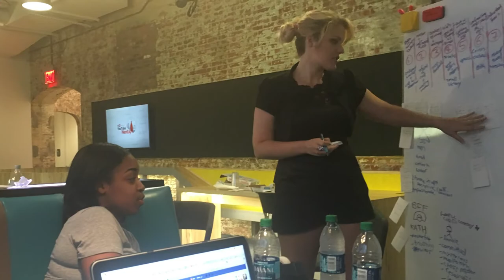International Day of Women and Girls in Science | Maker Profile with Jayde Lovell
Sunday, February 11, 2018, the world will mark the International Day of Women and Girls in Science.

To inspire women and girls to ChooseScience, as well as to celebrate the role of women working in Science Centres across the world, NYSCI profiled producer and neuroscientist Jayde Lovell, who is also the Manager of Explainer TV.

On International Day of Women and Girls in Science - UNESCO will also adopt our ChooseScience in their activities on the day.

In this video, Jayde talks about her role at NYSCI, her science background and talks about why she chose science, and how she aims to inspire other girls and women with science every day in her role at NYSCI.

Shot and edited by Kevin Cunningham.

The United Nations has set aside this day in order to reflect on the wide gaps between the male and female genders in the study of science. The world body says “a significant gender gap has persisted throughout the years at all levels of science, technology, engineering and mathematics (STEM) disciplines all over the world. Even though women have made tremendous progresses towards increasing their participation in higher education, they are still underrepresented in these fields.” The United Nations, in recognition of this gap, decided on December 22, 2015 to dedicate February 11 to recognize the critical role women and girls play in science and technology communities.

Ask Jayde a question on Twitter: @JaydeLovell